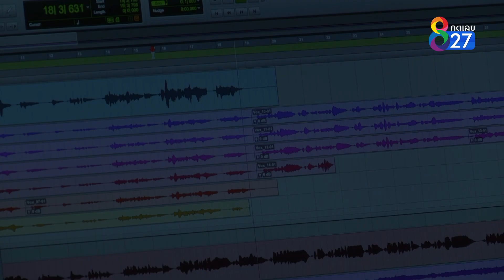เบน-ชลาทิศ จัดเต็ม เพลงไม่มีเงื่อนไข l ประกอบละคร ภูตรัตติกาล l ช่อง8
"เบน-ชลาทิศ" จัดเต็มร้องเพลง "ไม่มีเงื่อนไข" ประกอบละคร ภูตรัตติกาล ซึ่งยังบอกอีกว่าดีใจที่ได้ร่วมงานกับ ช่อง8 เป็นครั้งแรก ยังไงฝากติดตามทั้งเพลง และละครกันด้วยน้าาาา 😍😍